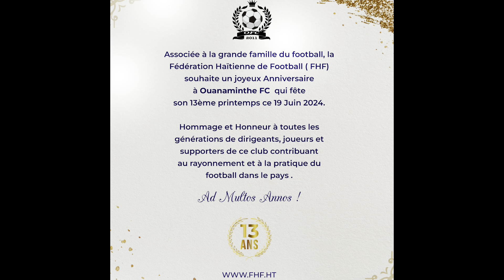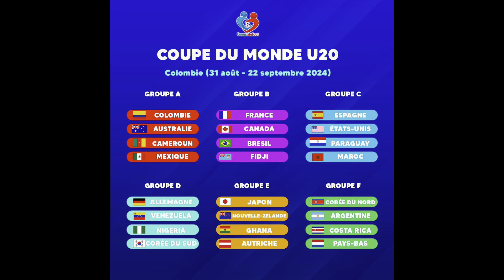Manman Pelé Mouri - Euro 2024 - Copa America